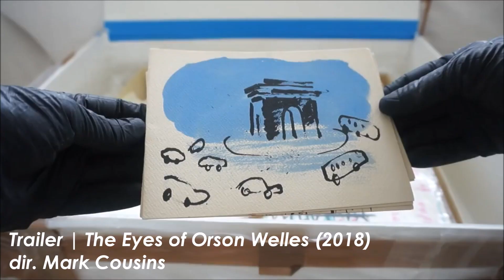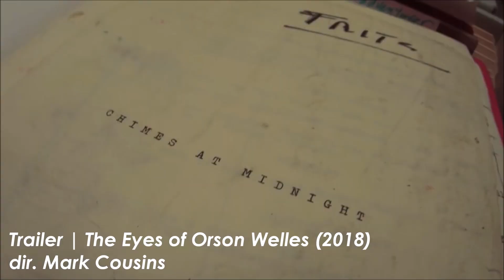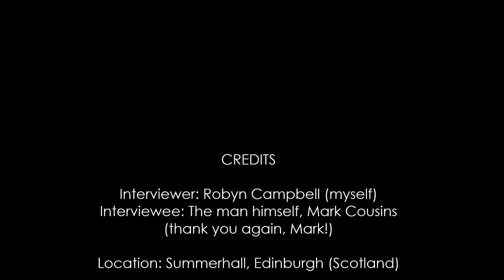An Interview with Mark Cousins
On October 3rd 2018, I had the utmost pleasure of interviewing Mark Cousins (The Eyes of Orson Welles, The Story of Film: An Odyssey), who has to be my biggest inspiration for filmmaking!

For college, as I am a student journalist, I had to interview someone based in Scotland within the media, and I picked film, and Mark kindly agreed to meet me in Edinburgh! He is such a lovely and kind person, and I had an awesome time with him. Thank you, Mark! 😊

I just wanted to provide something for you to look at, though it may not be related in some parts, just so it wasn't a blank screen! The audio IS my own, though. (P.S. I edited using Adobe Audition, and it was my first time using it properly, so I apologise for any pauses!)